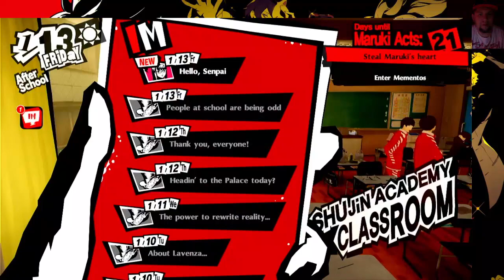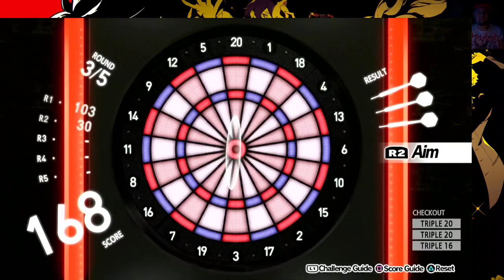Persona 5 Royal S505 - Phantom Thieves 3rd Awakenings! We find the Roots!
The Phantom Thieves all get their 3rd Awakenings sans Akechi and Sumire. We also discover how deep Maruki's roots are in the cognitive world.